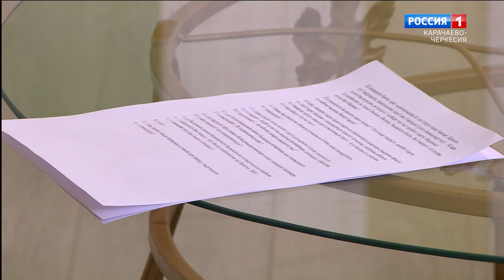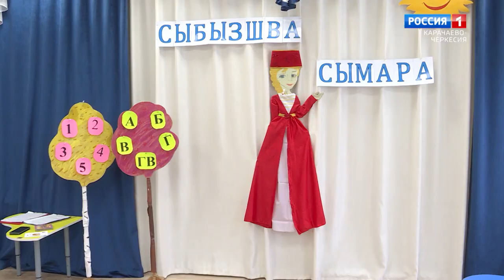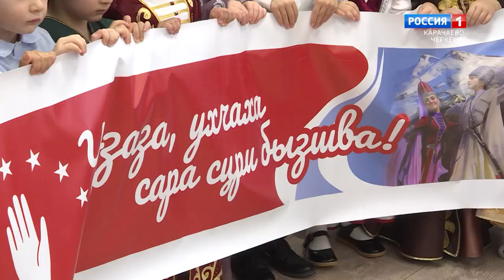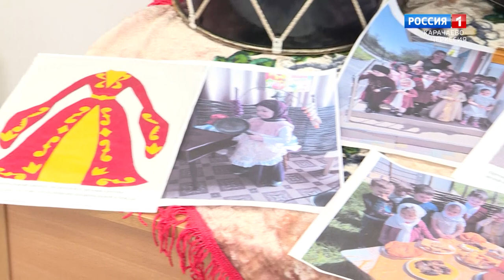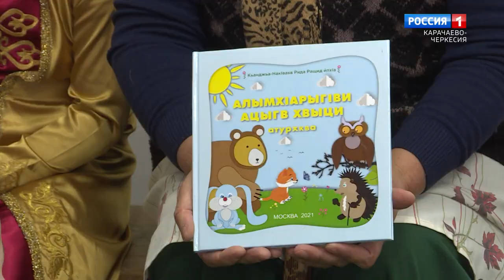"Утро России" (на абазинском языке) 02.03.2023